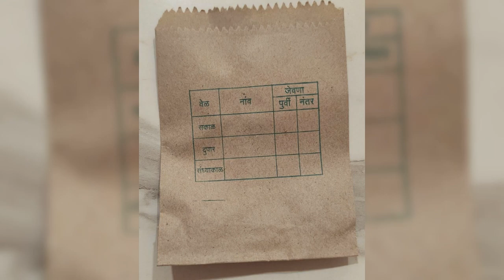medical Envelope, parcel paper bag, sticker suppliers and distributors 9226501708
Abhi envelope and paper bag suppliers